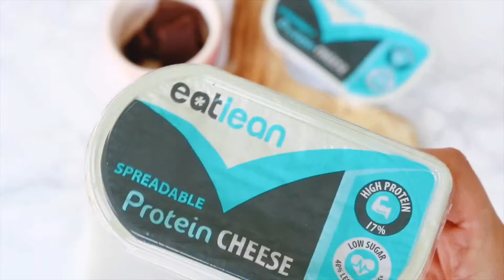Low Calorie Chocolate Brownies Recipe - Eatlean